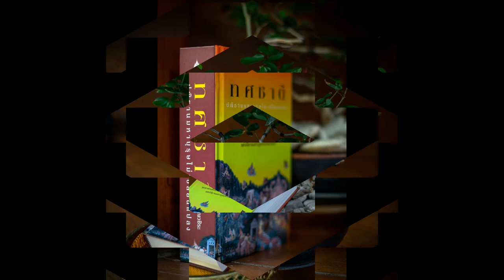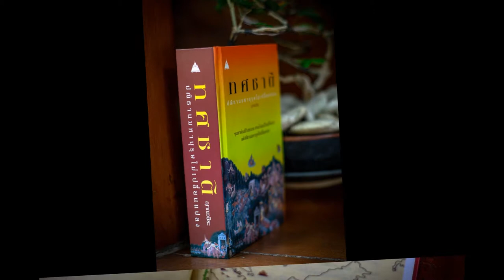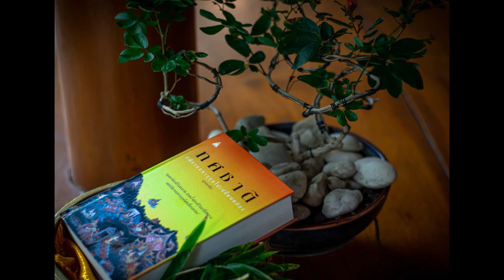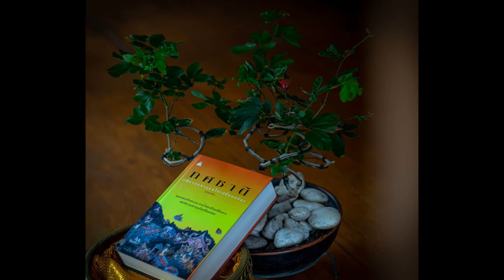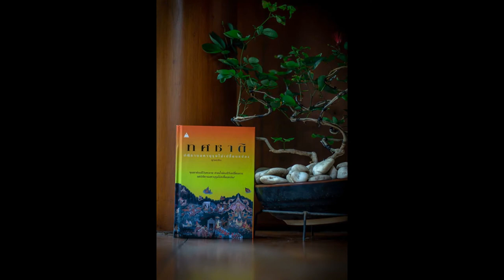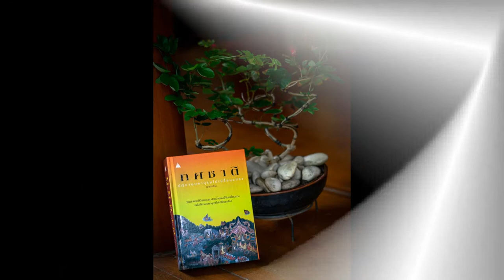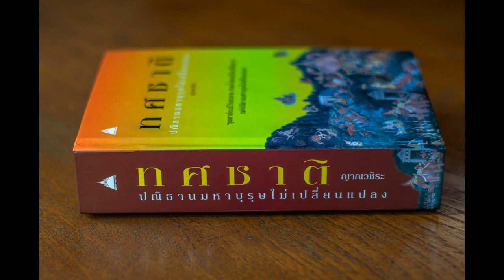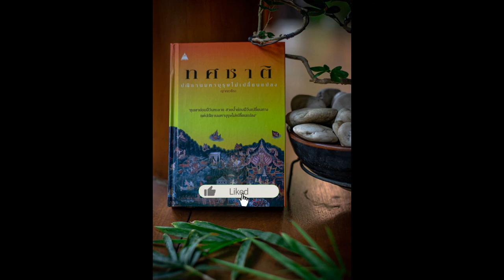ทศชาติ 075 มโหสถ จากศัตรูสู่ยอดมหามิตร